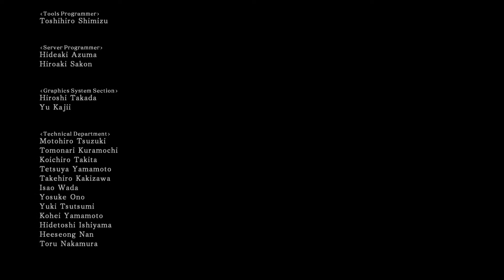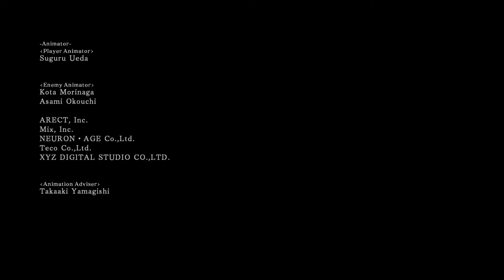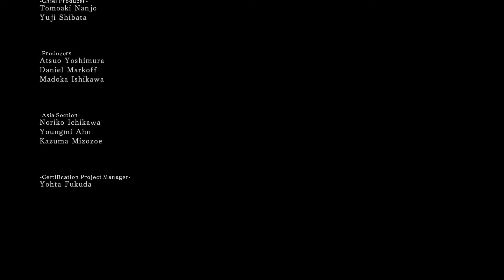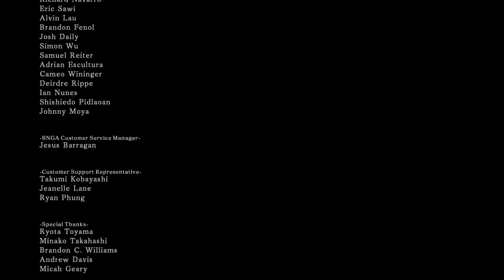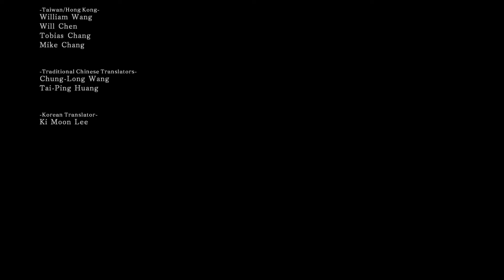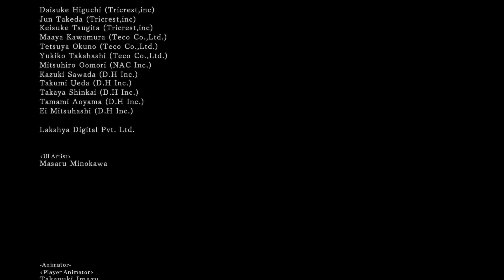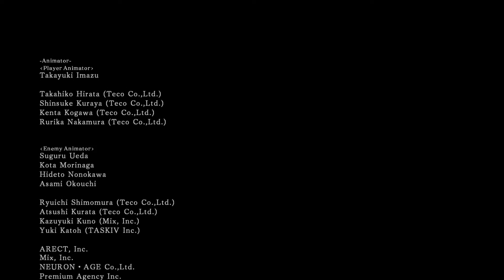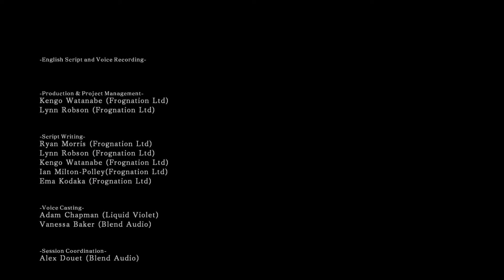"Konečně vysvobození!"|Dark Souls 2|CZ/SK